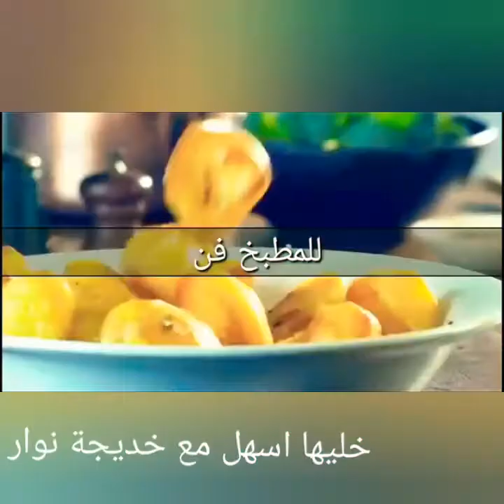اسهل طورطة بالفراولة ولا اسهل